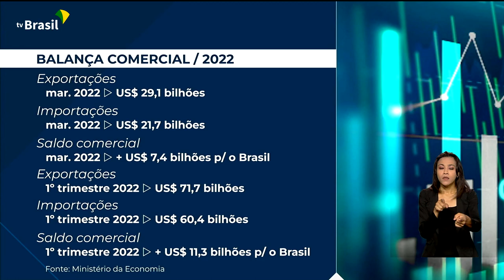Economia | Comentário Ricardo Caldas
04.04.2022 - O comércio exterior brasileiro atingiu saldo positivo superior a R$ 11 bilhões no primeiro trimestre. E em março, a balança comercial também ficou positiva. Quem comenta os dados é o cientista político Ricardo Caldas.